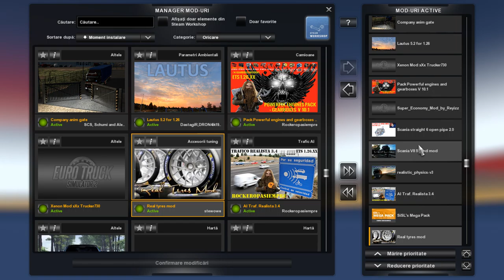Euro Truck Simulator 2 Mod Showcase - DAF XF Stanley 105 - Cel mai frumos DAF vazut de mine.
Sper ca seria sa aibă succes!